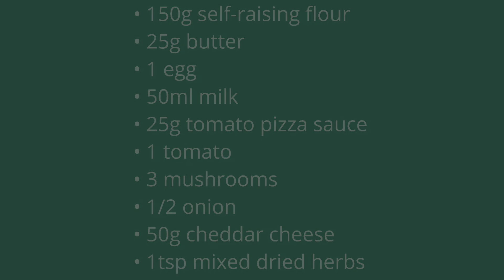Pizza Rolls - Quick and Easy Recipes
You can't go wrong with pizza in any form! Our pizza rolls are tasty little bites that you can fill with whatever classic pizza toppings you like. Ham, mushrooms, spinach, more cheese? Make up your own signature pizza rolls!

Thanks to DART for the ingredients.